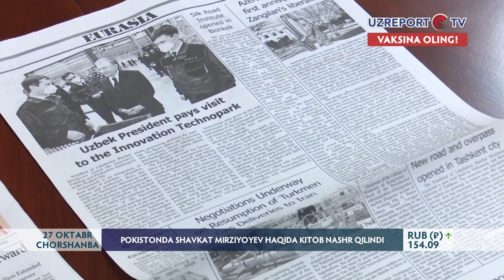Pokistonda Shavkat Mirziyoyev haqida kitob nashr qilindi